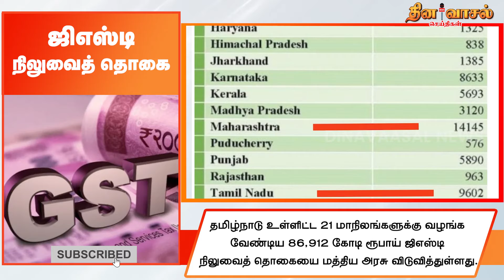மத்திய அரசு ஜிஎஸ்டி நிலுவைத் தொகையை வழங்கியது! | GST | GST Compensation | Central Government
- Dinavaasal is a news channel that delivers hot contents on politics, cinema, current affairs, sports, economics and special news for the public.